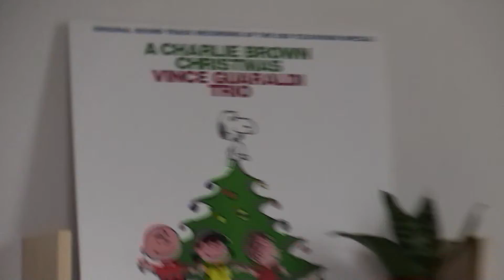i wonder if vince guaraldi enjoyed an occasional banana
a day in the life! welcum to 322 coven st.